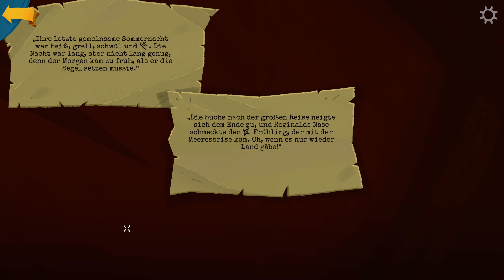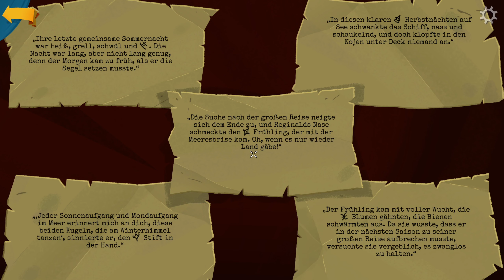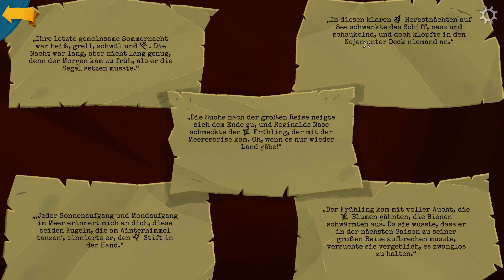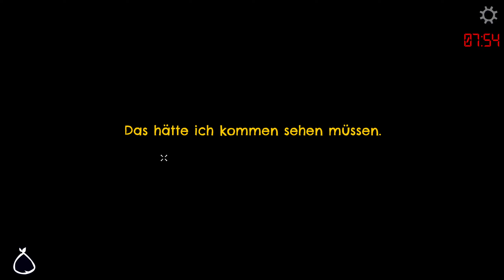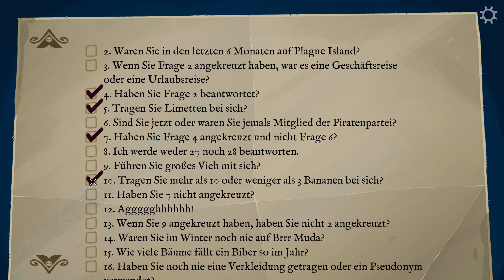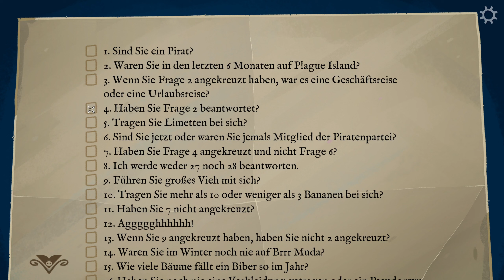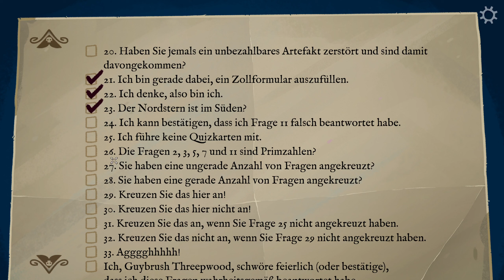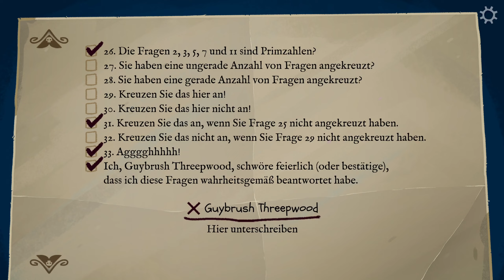RETURN TO MONKEY ISLAND • 15: Der Schlüssel von Brrr Muda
Und auf Terror Island suchen wir auch! • Point & Click • Letsplay • German Gameplay

Der Nachteil von nicht-linearem Gameplay ist, dass man vieles parallel startet und den Überblick behalten muss. Ich lasse mich gerne ablenken, verliere hin und wieder mal den Fokus, aber am Ende wird alles gut. Daher widmen wir uns heute wieder der chaotisch und unorganisierten Suche nach den Schlüsseln und reisen dafür quer durch die Karibik.

Willkommen auf meinem YouTube-Kanal! Hier findet ihr eine Mischung aus Letsplay und Musik. Ich zocke leidenschaftlich gerne Point And Click Adventures, Strategiespiele und Aufbausimulationen. Hier findet ihr eine große Auswahl im Letsplay. Darüber hinaus schreibe und produziere ich auch Instrumentalmusik, die ihr in einer kleinen aber feinen Playlist auf diesem Kanal finden könnt.